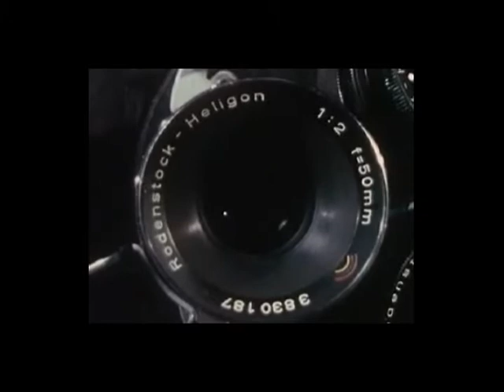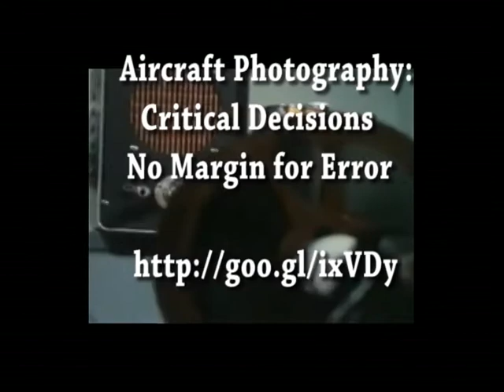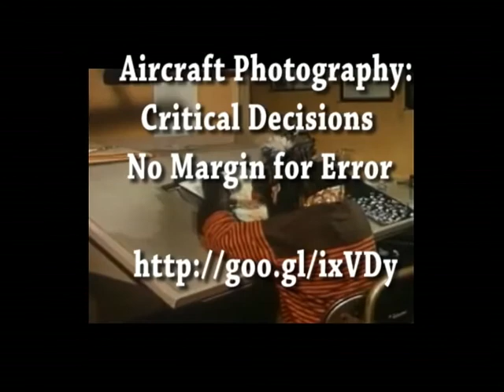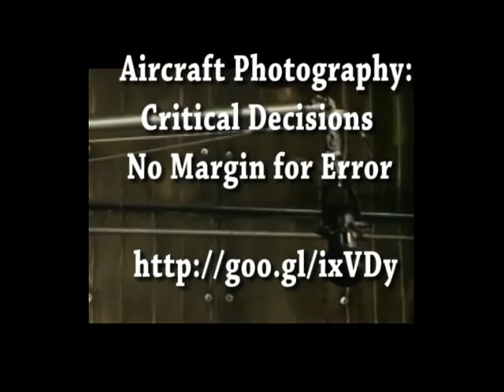Professional Photography: Aircraft Photography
From the Book: Aircraft Photography Critical Decisions No Room for Error

While shooting from the left cabin door the exhaust gases from the left engine made the shot fuzzy so the only thing  to do was to have the pilot shut down the left engine during filming.
This was a little unsafe due to the elevation that most of the shots were at was only 1,000 feet above the water. Here is where you had to have  full trust in the pilot being able to manage the plane.  One technical hitch from the engine flying in this case at 1,000 feet  over the Gulf of Mexico would spoil your day.
At whatever time we would remove the cabin entry to shoot the right side of the subject aircraft, the photographer desired to be "safety belted" in so he would not tumble out.  This always made me speculate, if someone did fall out the door, would I have enough strength  to pull  him back in the door.
Usually the still photographer would be seated on the floor merely out of the slip stream on the interior of the aircraft.  Change of wind velocity was  whipping  from 150 MPH in the cabin to over a unyielding 300 MPH  right beyond the door.